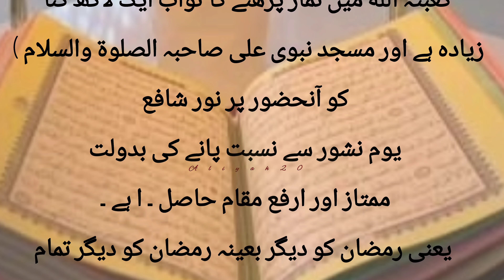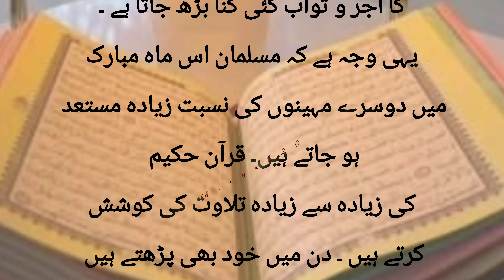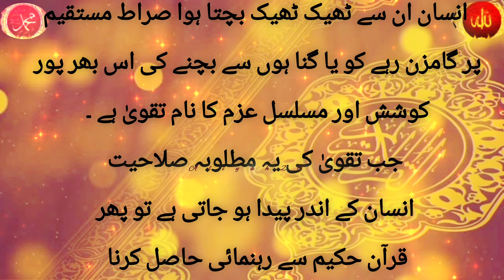Ramadan Mubarak Aur Quran |Ramadan mai Quran Parhna | Ramadan Aur Quran ka Taluk kia hai | Aliyah20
quran,ramzan aur quran
ramadan
ramzan aur quran in urdu
ramzan aur quran tilawat
ramadan quran series
ramadan 2024
ramadan aur quran ka talluq kya hai ?
quran ramadan
ramadan in quran
quran aur hadees
ramzan aur quran ka taluq
quran aur hadeesh
ramadan in the quran
quran study ramadan
quran translation urdu
roza aur quran
ramadan and the qur'an
quran translation
ramadan shahrul quran
quran tafseer
tafseer e quran,ramazan